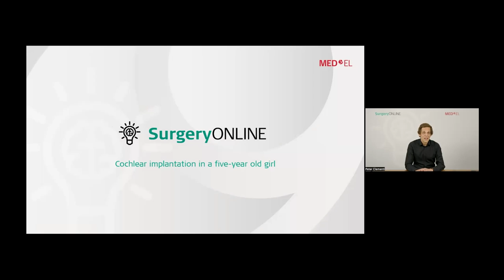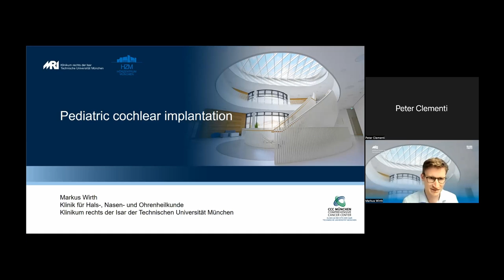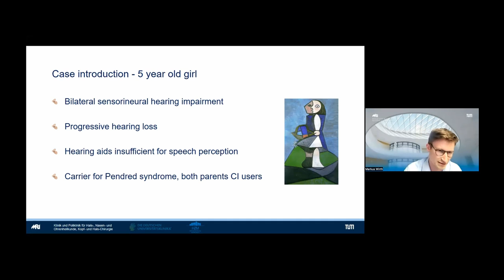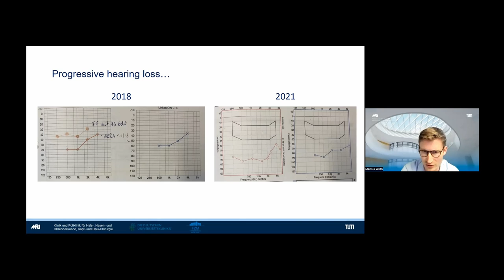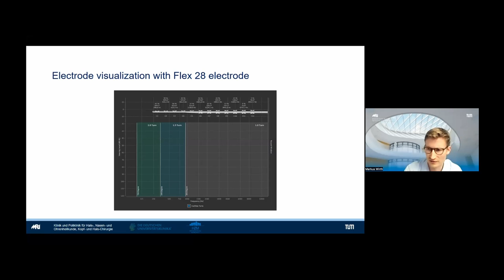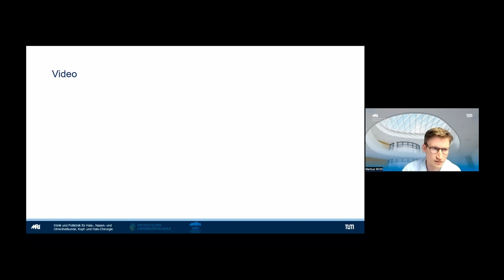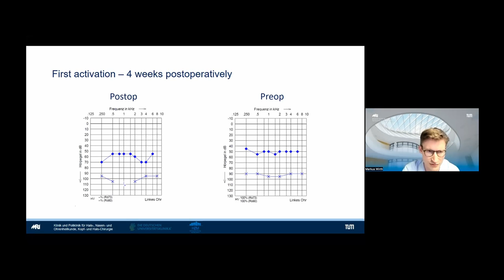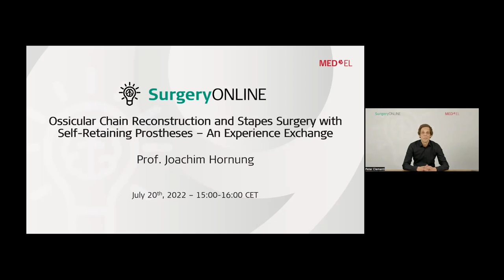Pediatric Cochlear Implantation | SurgeryONLINE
During this session, Dr. Wirth demonstrates the case of a five-year-old girl requiring a cochlear implant. He explains the individual steps of the surgery and points out specifics related to pediatric cochlear implantation.

Our guest surgeon for this session is:

PD Dr. med. Markus Wirth, Klinikum rechts der Isar, Technische Universität München, Germany.

This session was moderated by Peter Clementi, Senior Project Manager, Training Lab, Education & Training at MED-EL.

This webinar was recorded on June 22, 2022, as part of the MED-EL SurgeryONLINE series.

SurgeryONLINE is where you can ask questions and share surgical experiences after viewing an edited or live surgical video of a specific type of hearing implantation. Each session in the series features live narration by an experienced surgeon. Watch - Discuss - Learn - with SurgeryONLINE.

Don't miss the next live interactive SurgeryONLINE session, register now